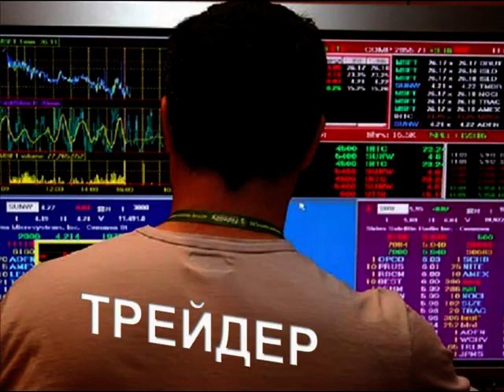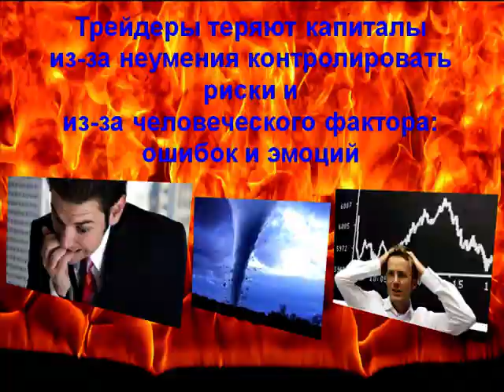Трейдинг и инвестирование: путь к прибыли на бирже - от ручной до автоматической торговли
В ролике рассказывается две реальные истории о двух миллионерах и как они шли к успеху, а также о том, что мешает нам зарабатывать на бирже, чем могут быть полезны торговые роботы и как получить торгового робота бесплатно. Трейдинг и инвестирование
Вадим Зверьков

ЗАРЕГИСТРИРУЙТЕСЬ и получите БЕСПЛАТНЫЙ доступ на 14 дней к нашим продуктам: PIAdviser InveStation